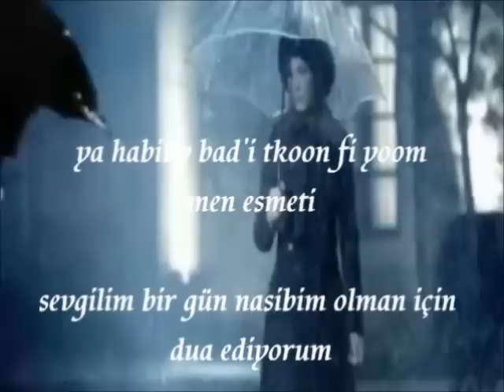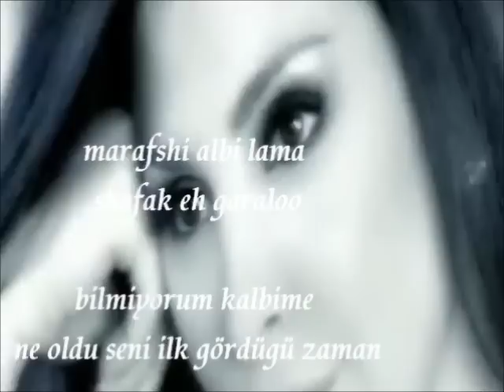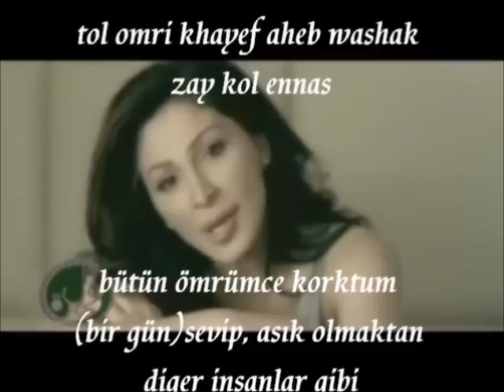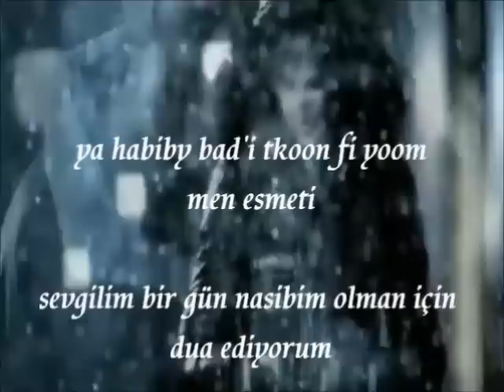Elissa Ahla Donya Türkçe Altyazlı Turkish Sub.